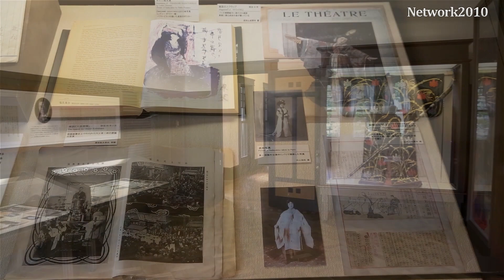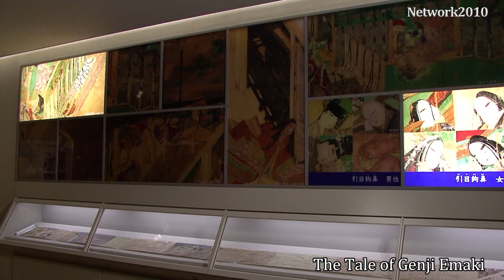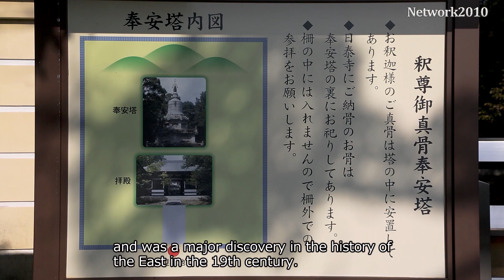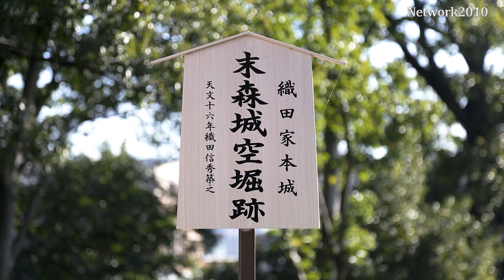Historical Heritage of Eastern Nagoya[Network2010]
00:00  Nagoya City Archives and Museum
02:35　Cultural Path Futaba Museum
04:45  Kenchuji Temple
07:10  Tokugawa-en Garden and Tokugawa Art Museum
10:39  Nittaiji Temple
12:55  Yokiso
15:41  The Nabeyaueno Water Purification Plant
18:26  Suemori Castle Remains